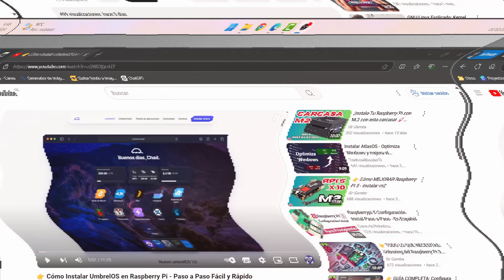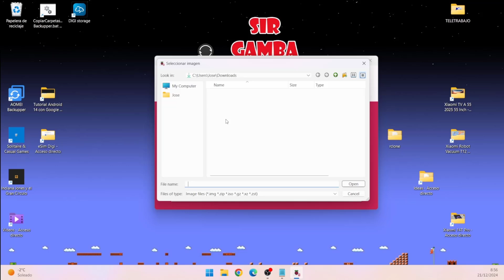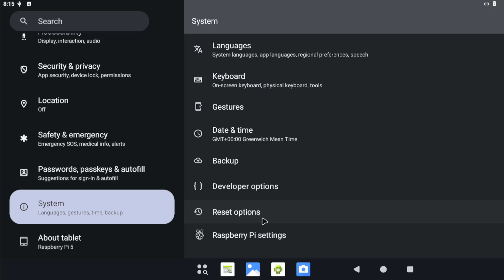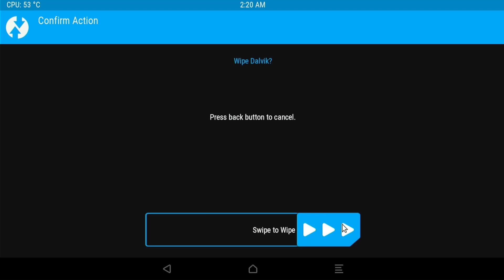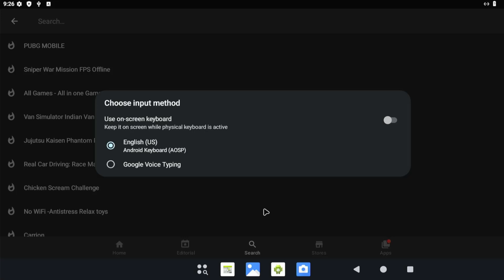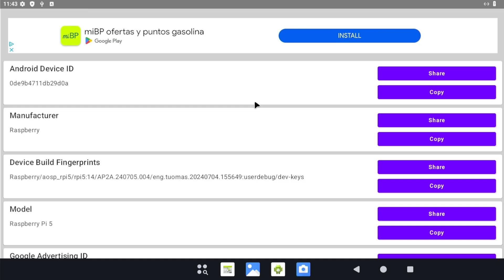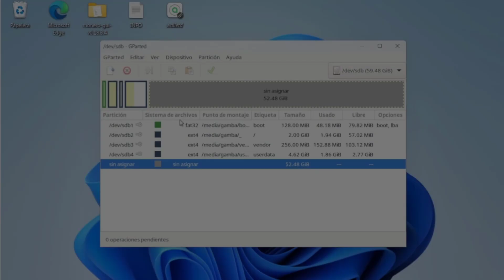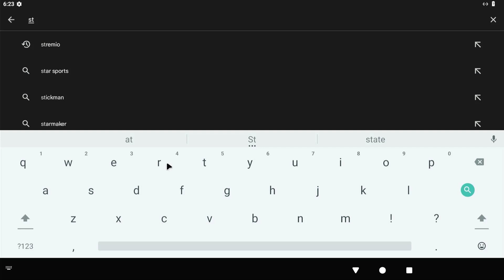Como Instalar Android 14 con Google Play Store en Raspberry Pi 5, Pi 4